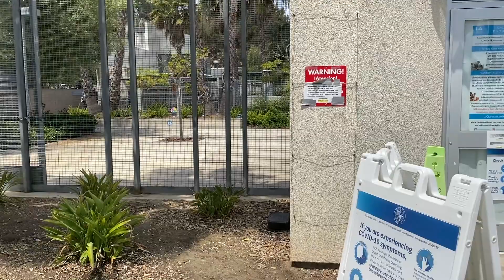Meet this Pug Pair: Mint & Julip!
Meet Mint and Julip, a bonded pair looking for their forever home!

Pug Nation is a nonprofit 501c3 organization and our mission is simple – to rescue every Pug that needs us and provide medical care and place them in a forever home.  If no home can be found, we pledge to provide a comfortable and loving place where those pugs can live out their lives.

ADOPT A PUG:
In order to adopt one of our dogs, please fill out an on-line application and we will contact you upon receipt

SUPPORT PUG NATION:
There are many ways to help—we are always in need of donations!
*Via C/C through our website (choose donation) and put in proper amount.

VOLUNTEER:
We also have a great volunteer program, you can start off by filling out an application: